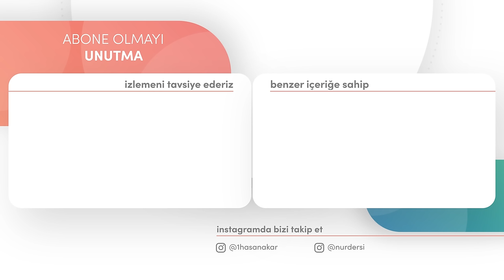BÜYÜK DAVA TAŞI!